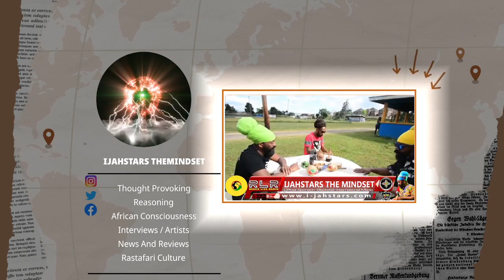Rastafari Don't do These things 🤯